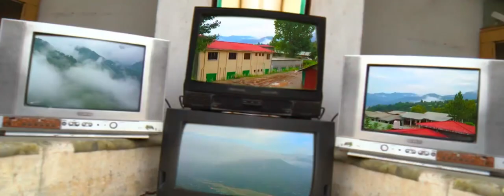Mirpuri Boyz Cricket Anthem -Royal Boyz ( Mirpur Royals ) Nomi AK X Mkontop 2021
Mirpur Royals Anthem 2021